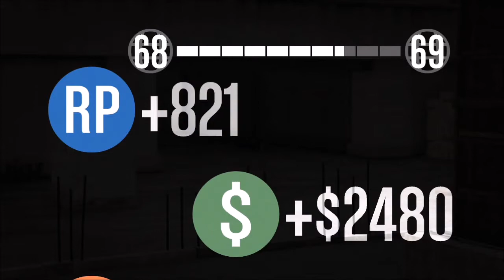Grand Theft Auto Online #72